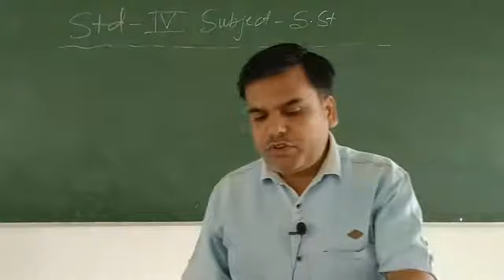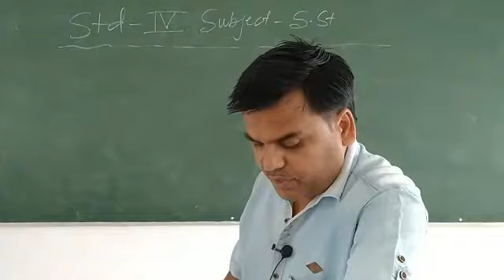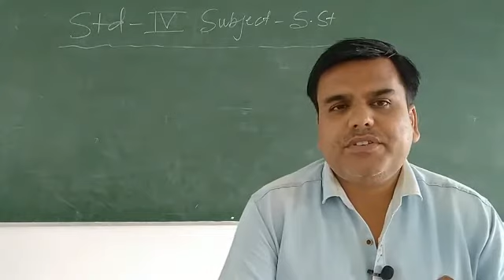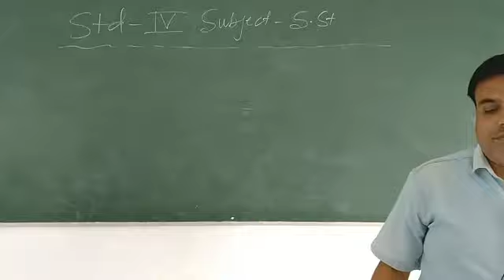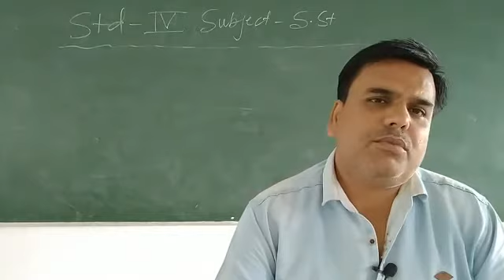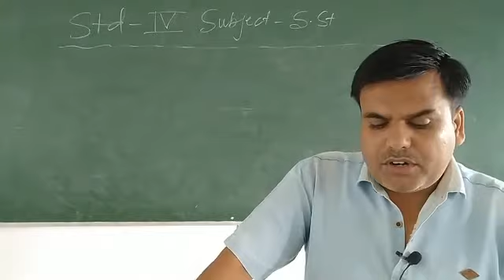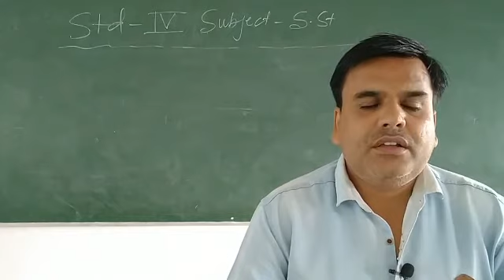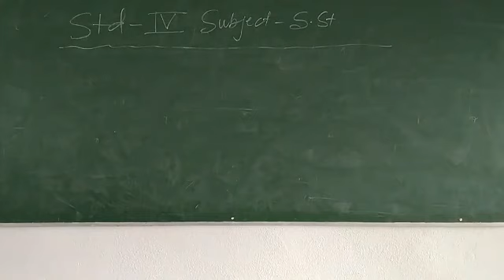Class 4 S.st